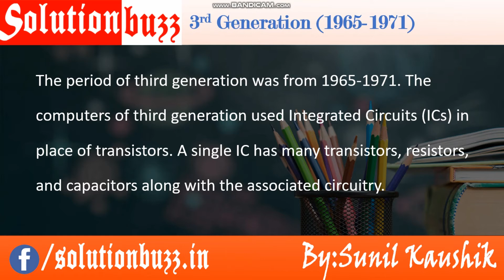3rd Generation of Computer || Computer Fundamentals || Solution Buzz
3rd Generation of Computer || Solution Buzz